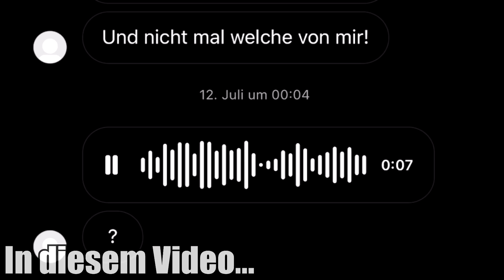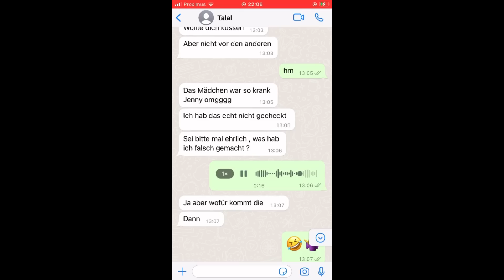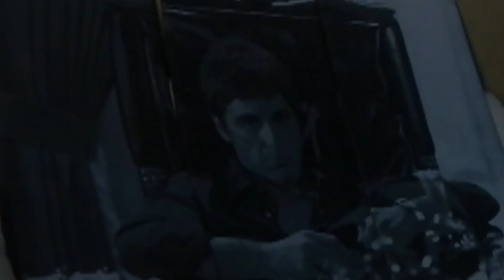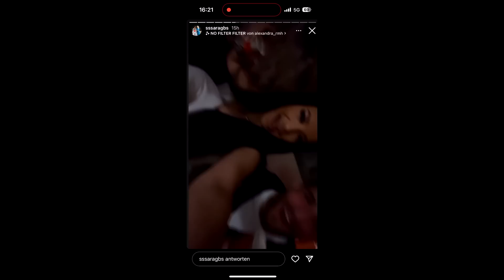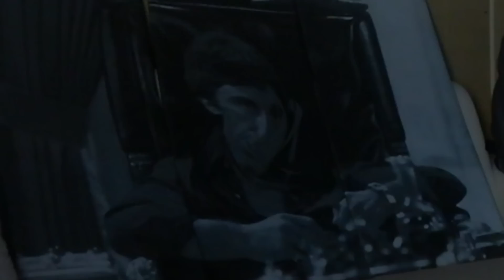SaraGBS Neuer Freund und Barbie Ilginay wollen mich im Hotel ANGREIFEN... moin